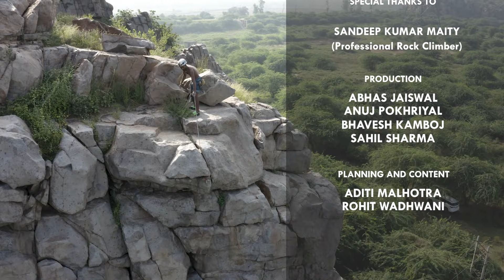Rock Climbing : Onwards and Upwards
As tough as the climb might be, I will triumph!